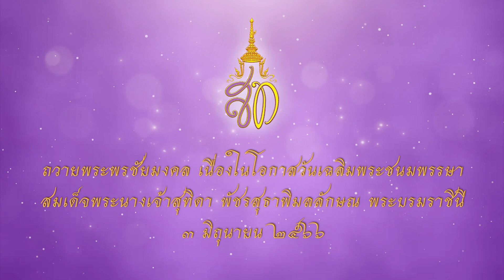กรมทหารราบที่ ๓ กองพลนาวิกโยธิน หน่วยบัญชาการนาวิกโยธิน กองทัพเรือ